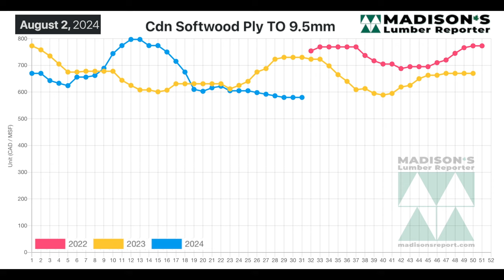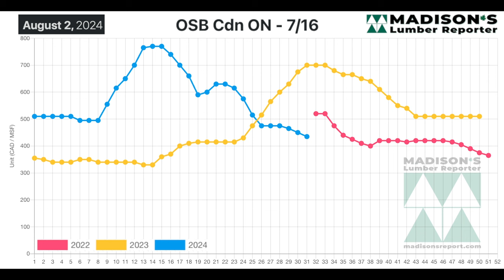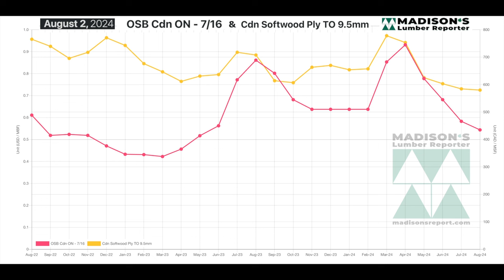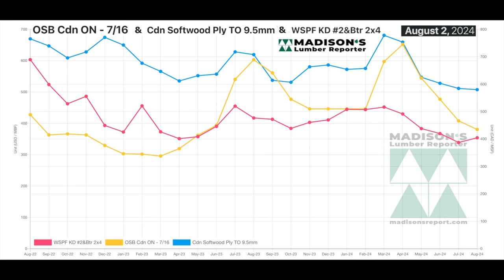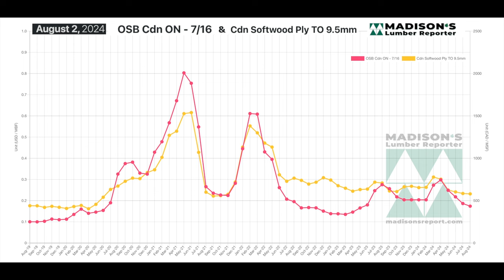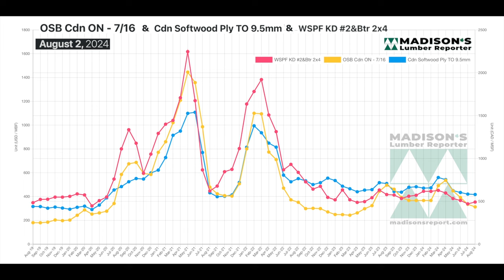OSB and Plywood Prices Update: Early-August 2024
In the week ending August 02, 2024, the price of Canadian Softwood Plywood - 3/8 - FOB Toronto was C$580  msf. This is flat from the previous week when it was $580.
This week’s price is down by -$5, or -1%, from one month ago when it was $585.
When compared to the same week last year, when it was $730, this week’s price is down by -$150, or -21%.

In the week ending August 02, 2024, the price of Oriented Strand Board 7/16 - ON was C$435 msf. This is down by -$15, or -3%, from the previous week when it was $450.
This week’s price is down by -$31, or -7%, from one month ago when it was $466.
When compared to the same week last year, when it was $700, this week’s price is down by -$265, or -38%